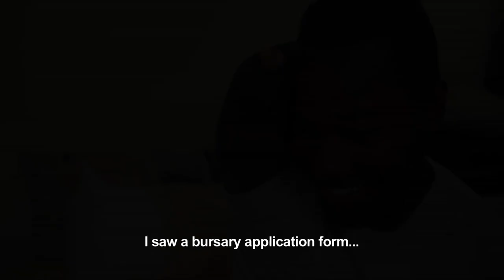Xola feature film trailer (Born with no arms, his dream is to become a photographer)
Xola is a feature film produced by Favour Media. It premieres at the Bioscope cinema in Johannesburg Maboneng on Friday the 5th of October 2018 at 18:00.